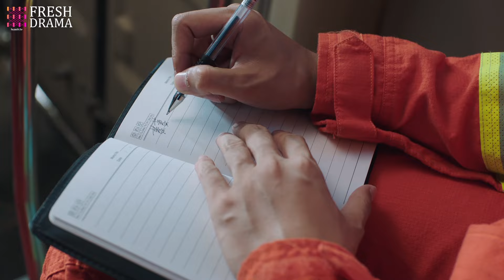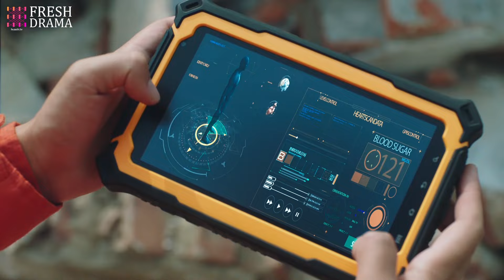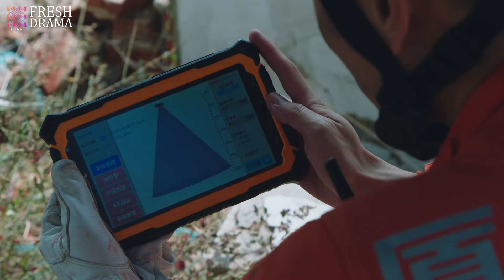Marry My Hottie Firefighter❤️‍🔥EP32 | xiaozhan zhaolusi yangyang | Cute firefighter saved bride💥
La historia de Li Xi Cheng, quien se une al equipo de bomberos con el aura de un héroe, pero se enfrenta a una cruda realidad. El subcapitán Ye Qi Heng elabora un plan de entrenamiento especial para convertir a estos nuevos miembros del equipo en verdaderos "élites de servicio especial". Tras enfrentarse a situaciones de vida o muerte, el equipo finalmente forja una profunda amistad dentro del escuadrón. Esta es la sinopsis de la serie china "Asalto de la Llama Azul".

История Ли Си Ченга, который вступает в команду пожарных с аурой героя, но сталкивается с жестокой реальностью. Заместитель капитана Е Ци Хэн разработал специальный тренировочный план, чтобы превратить этих новых членов команды в настоящих "специалистов элитного сервиса". После столкновения с ситуациями жизни и смерти команда в конечном итоге закаляет глубокую дружбу внутри отряда. Это краткое содержание китайского телесериала "Голубой Пламени".

Kisah Li Xi Cheng, yang bergabung dengan tim pemadam kebakaran dengan aura seorang pahlawan tetapi dihadapkan pada kenyataan yang kejam. Wakil kapten Ye Qi Heng membuat rencana pelatihan khusus untuk membentuk anggota tim baru ini menjadi "elit layanan khusus" sejati. Setelah menghadapi situasi hidup dan mati, tim akhirnya membina persahabatan yang mendalam di dalam skuadron. Ini adalah sinopsis dari serial TV Tiongkok "Serbuan Api Biru".

🌟Genres: Action, Thriller, Crime
📺Subtitles: English [CC]
✍🏻Audio languages: Chinese